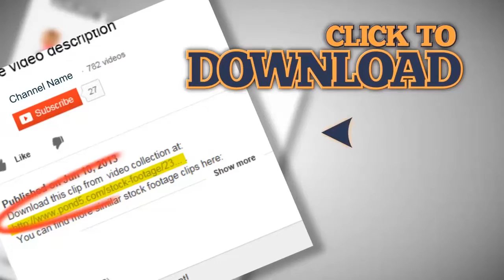Woman kissing her boyfriend in a convertible car. Stock Footage